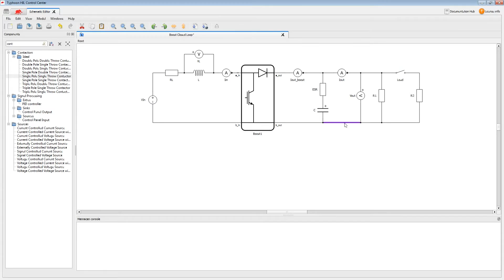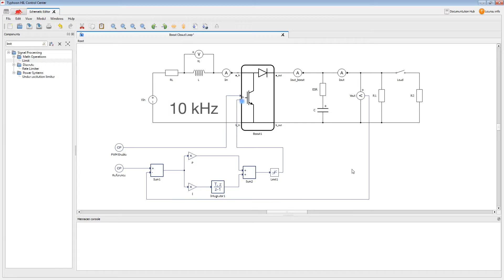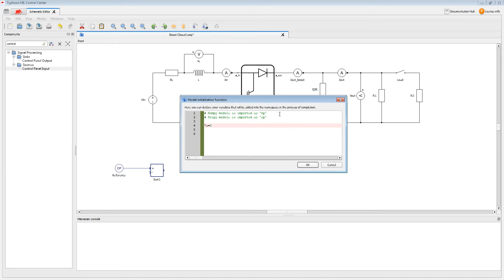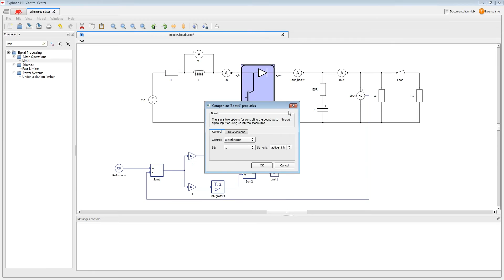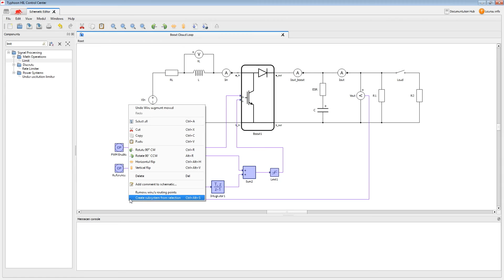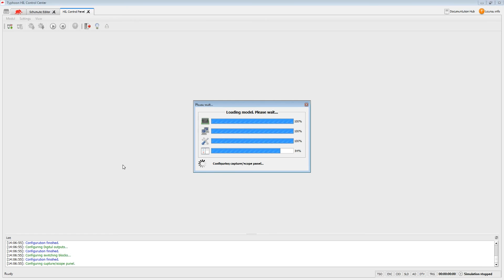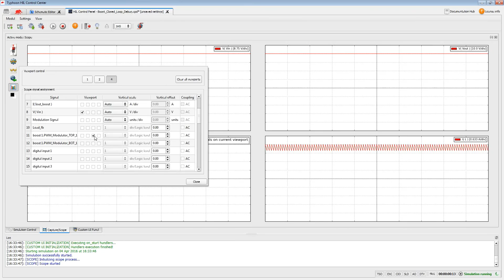Typhoon HIL Signal Processing Toolbox | Tutorial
FInd out how easy it is to integrate signal processing with the power stage modeling, and how quickly you can create control prototypes that run on high-fidelity, real-time HIL simulators.